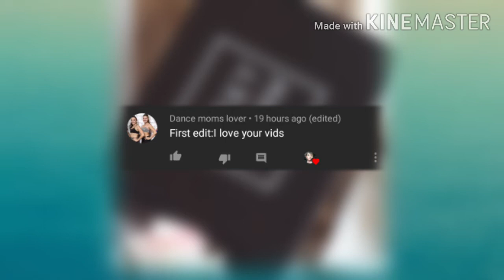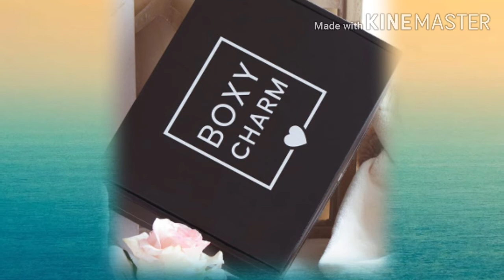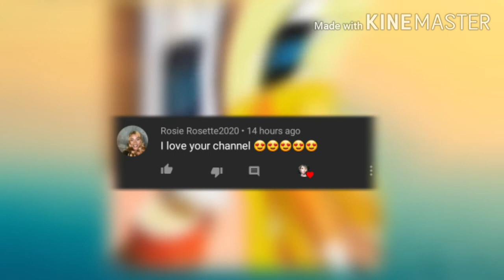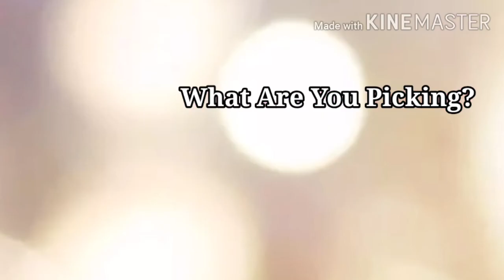BoxyCharm Premium August 2020 Choice Items/Spoilers! | SelfTaught Beauty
Hey y'all! Here are the choice items/spoilers for the August 2020 BoxyCharm Premium boxes! BoxyCharm is a monthly beauty subscription. For $25 you will receive 4-5 full/deluxe sample sized products worth over $120! For $49.99 Charmers can upgrade to Boxyluxe! This box comes every 3 months with over double the amount of items worth over $300! Boxycharm is linked below!

-BoxyCharm!

**PERSONALIZED MESSAGES**
-Booking A Message, Just Send To This Email;

Mailing Address;
6365 B Rt 104